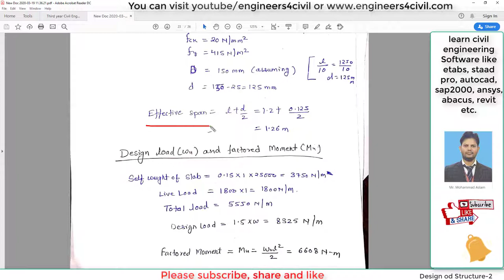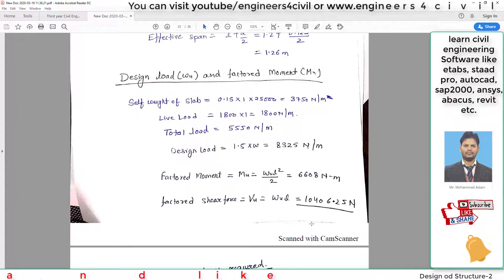Design of RCC Slab-Cantilever Slab or Chajjal Part-5 Civil engineer